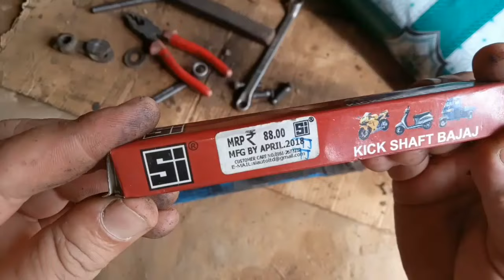Bajaj 2stok auto ka kik shaft kaise change karta hai! Bajaj auto rickshaw